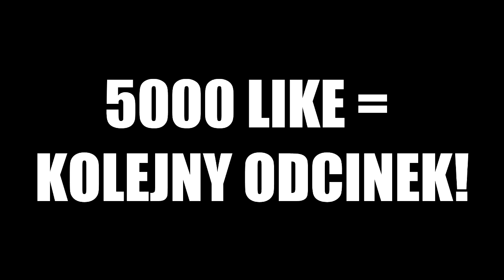KAMERZYSTA - RAP W PRAWDZIWYM ŻYCIU | Venom, Mamy to coś, Szare Bloki, Titanic, Piękna i bestia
INSTAGRAMY EKIPY: (Zaobserwujesz, otrzymasz lajki)

5000 like = KOLEJNY ODCINEK!!! (Kamerzysta i wielu innych raperów)

Używaj "# kefreestylers" (Abym widział Twoje materiały!)

SNAP: kamcio_fslife

KAMERZYSTA FAME MMA
KAMERZYSTA KONCERT